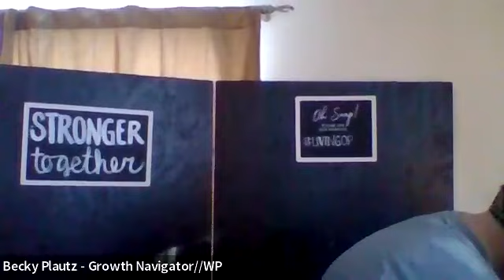Inspire OP with Amy